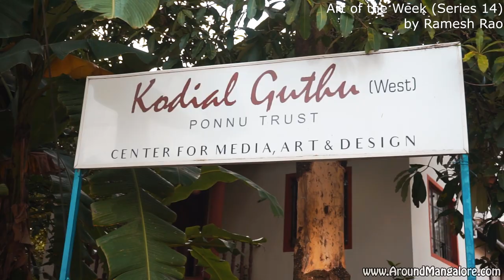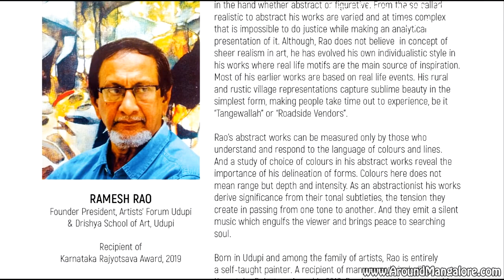Art of the Week (Series 14) – Acrylic on Canvas by Ramesh Rao – S Cube Art Gallery - Nov 2021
Art Kanara Trust presents
Art of the Week (Series 14)

Acrylic on Canvas by Ramesh Rao

30th Oct to 6th Nov 2021

S Cube Art Gallery
Kodialguthu Center for Art & Culture,
G. G. Road,
Ballalbagh,
Mangalore

RAMESH RAO

Founder President, Artists’ Forum Udupi & Drishya School of Art, Udupi

Recipient of Karnataka Rajyotsava Award, 2019

Beginning from the shows since 1970, Ramesh Rao’s works are a revelation of those images in the mind which yield to the materials in the hand whether abstract or figurative. From the so called realistic to abstract his works are varied and at times complex that is impossible to do justice while making an analytical presentation of it. Although, Rao does not believe in concept of sheer realism in art, he has evolved his own individualistic style in his works where real life motifs are the main source of inspiration. Most of his earlier works are based on real life events. His rural and rustic village representations capture sublime beauty in the simplest form, making people take time out to experience, be it “Tangewallah” or “Roadside Vendors”.

Rao’s abstract works can be measured only by those who understand and respond to the language of colours and lines. And a study of choice of colours in his abstract works reveal the importance of his delineation of forms. Colours here does not mean range but depth and intensity. As an abstractionist his works derive significance from their tonal subtleties, the tension they create in passing from one tone to another. And they emit a silent music which engulfs the viewer and brings peace to searching soul.

Born in Udupi and among the family of artists, Rao is entirely a self-taught painter. A recipient of many awards including Karnataka Rajyotsav Award in 2019, Rao has been instrumental in founding among other groups, the Artists’ Forum-Udupi, a group of artists and art professionals in Karnataka and also Drishya School of Arts in Udupi. He is also running a full pledged public air conditioned gallery viz ‘Gallery Dristi’ in Udupi to cater the needs of many young artists. His works have been auctioned by prestigious houses like Southeby’s and many of his works are found in several public corporate offices and in private collections in India and abroad.